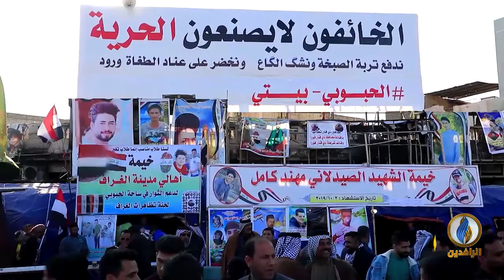تقرير إخباري.. محاولات السلطات الحكومية وميليشياتها تشويه صورة التظاهرات لا تتوقف